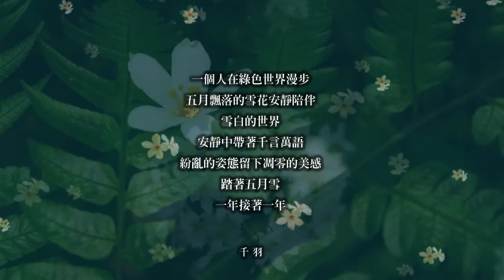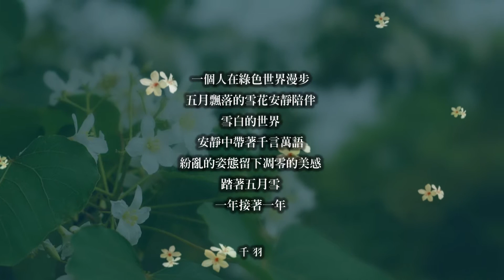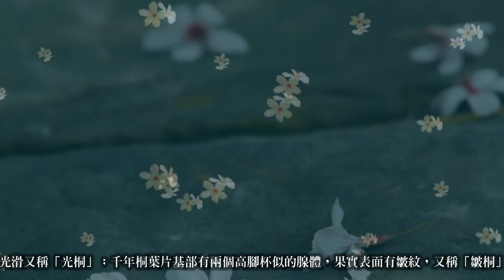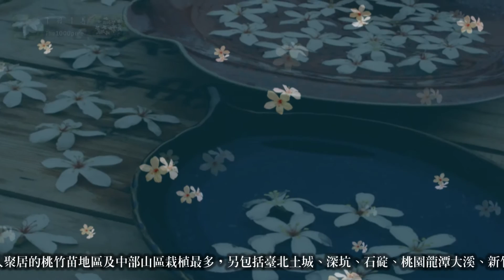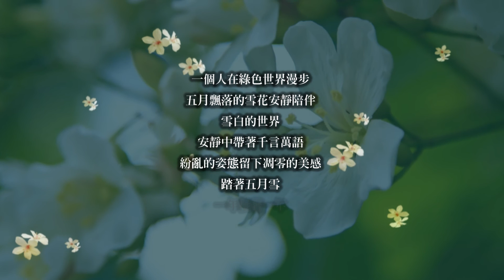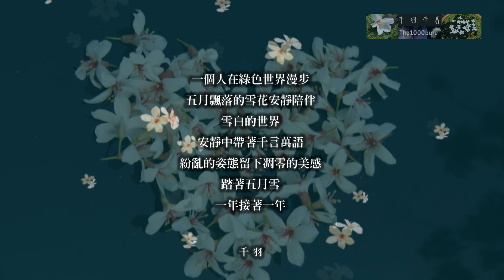20130501 千羽千尋 五月雪 油桐花之旅